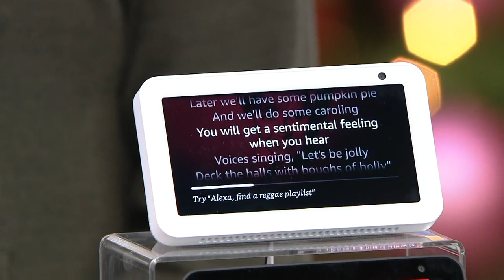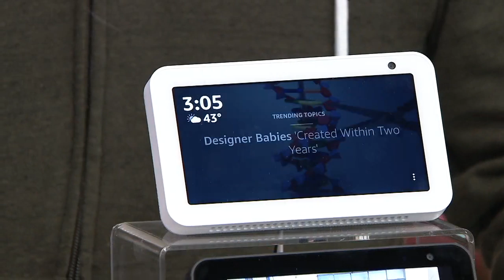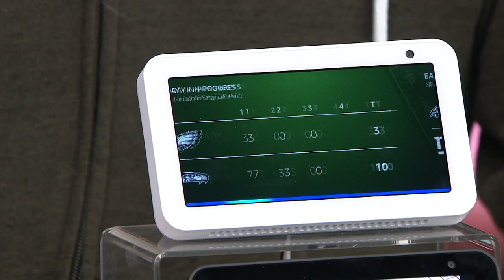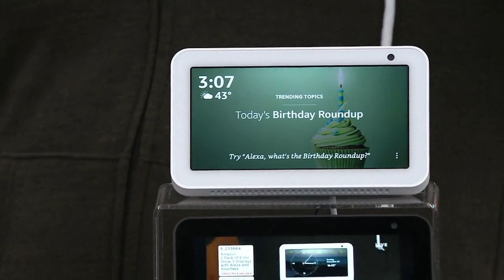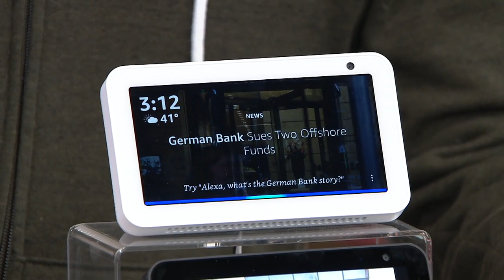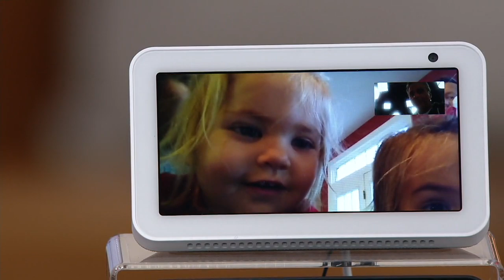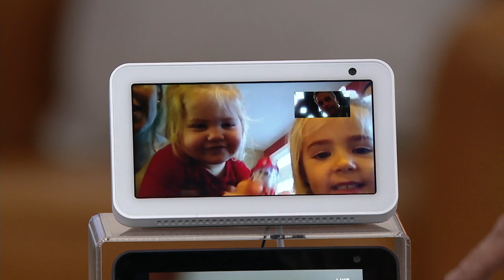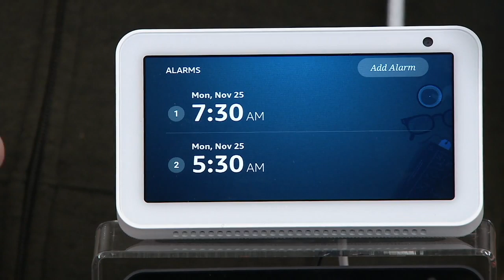Amazon 2-Pack of Echo Show 5 Displays with Alexa and Vouchers on QVC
Amazon 2-Pack of Echo Show 5 Displays with Alexa and Vouchers